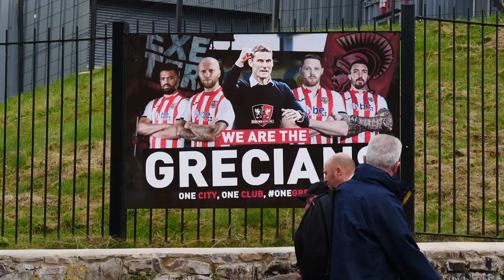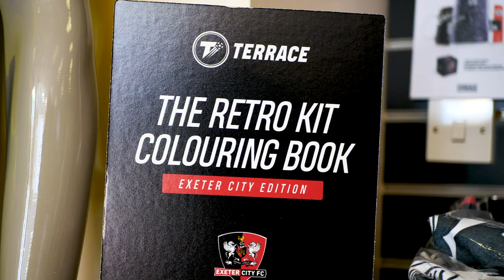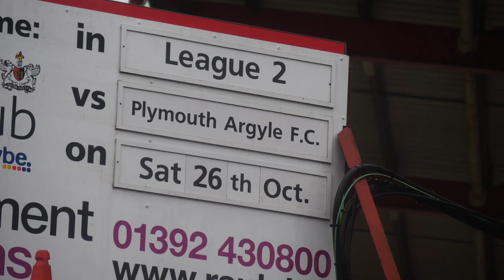🏟 Park Life: S02E10 | Northampton Town | Exeter City Football Club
It's 4th vs 6th at St James Park this Saturday as City take on Northampton Town in a 3pm kick-off.

Watch Park Life for all you need to know ahead of the 3pm kick-off.